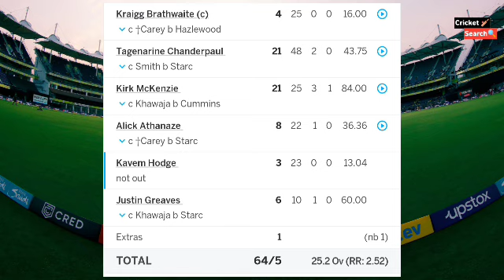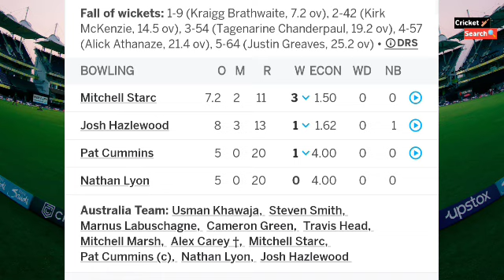West Indies vs Australia 2nd Test Day 1 Full Match Highlight 2024 | WI vs AUS Test Highlight Today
west indies vs australia 2nd test day 1 highlight 2024
west indies vs australia 2nd test day 1 live 2024
west indies vs australia 2nd test day 1 match 2024,
west indies vs australia 2nd test day w series 2024
west indies vs australia test match,
west indies vs australia test series,
west indies vs australia test match 2024 highlight today
west indies vs australia test 2024 highlights,
australia vs west indies 2024 test series,
west indies vs australia adelaide test 2024
west indies vs australia best test match,
australia vs west indies tied test brisbane 2024 live today
australia vs west indies pink ball test,
2024 australia vs west indies boxing day test,
wi vs aus Test day 1 day 2 day 3 day 4 day 5